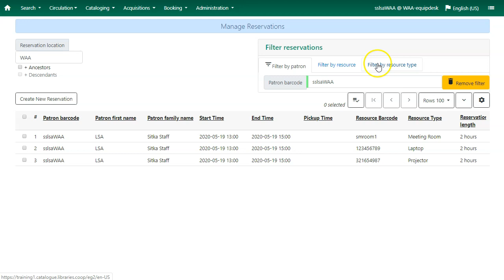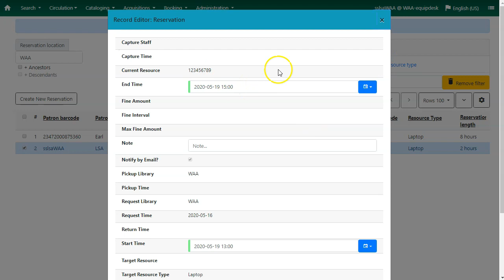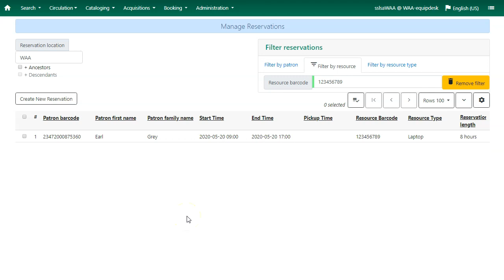Sitka Snippet Video - Booking: Manage Reservations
This video demonstrates how to manage booking reservations in Sitka's Evergreen. Sitka, a group of the BC Libraries Cooperative, is a consortium of libraries in British Columbia, Manitoba, and Ontario using the open source Evergreen software for their shared integrated library system. The presenter is Christine Burns.